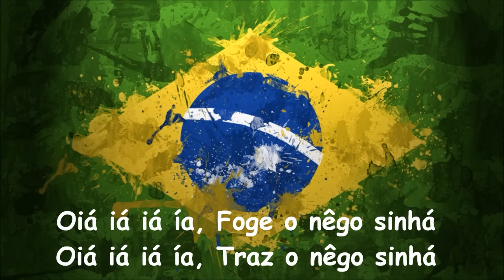Paranauê Paraná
Paranauê Paraná -- Only Strong

Oiá iá iá ía
Foge o nêgo sinhá
Traz o nêgo sinhá
Paranauê, paranauê paraná
Paranauê, paranauê paraná
Paranauê, paranauê paraná
Paranauê, paranauê paraná
Oô, oô, oô oô oô